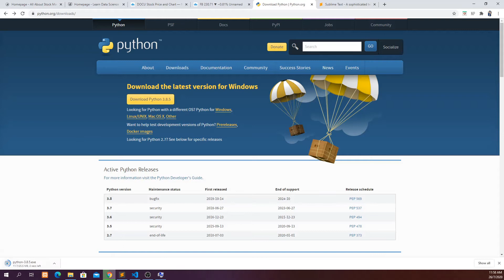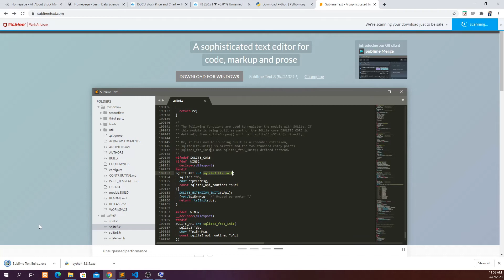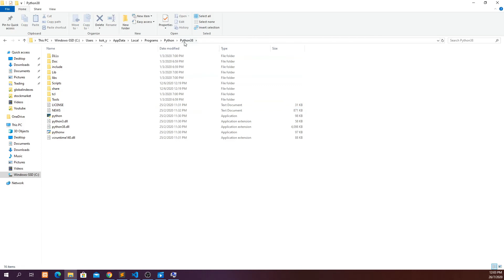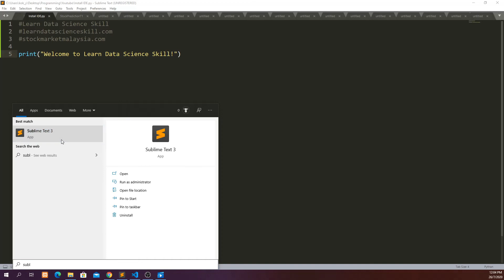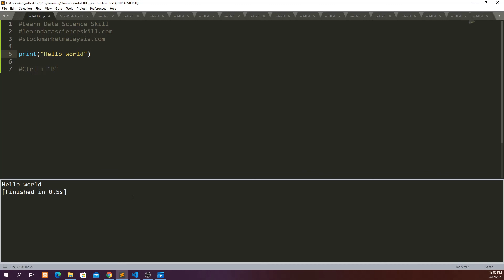How to Install Sublime Text (Python is not recognized as an internal or external command)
This is a tutorial that shows you how to set up your IDE for Python. We will be using Sublime Text to write our first code. I will show you how to solve the issue of "Python is not recognized as an internal or external command".